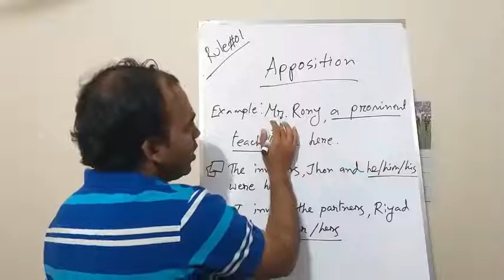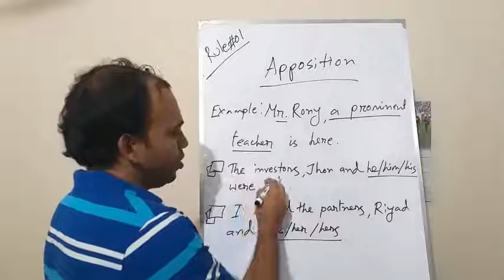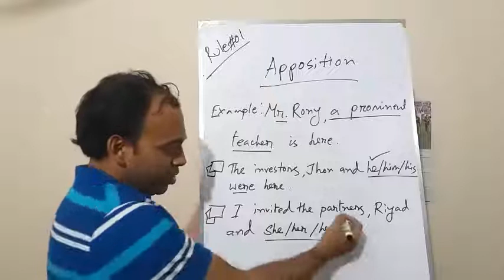03. WHAT IS APPOSITION AND ITS USAGE??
In this video, I am going to discuss Pronoun. In the next videos, I will try to solve the various usage and previous year questions which are very important for competitive exam like BCS, Bank, Primary Recruitment Test etc. Hope you enjoy the video. I will try my level best to solve the problem. You feel free to suggest regarding my video making.